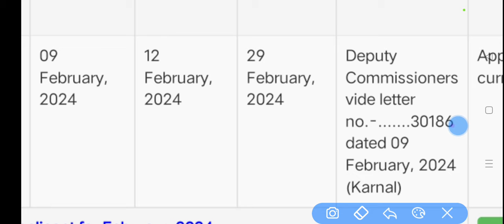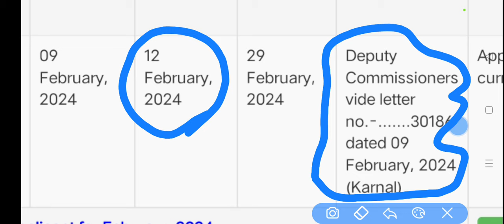Saksham Important Notification || SUMIT SHEORAN SHO